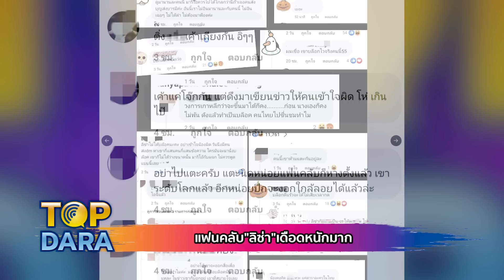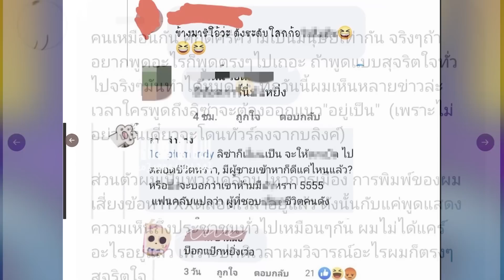“มาริโอ้” อัดคลิปขอโทษแล้ว หลังแฟนคลับ "ลิซ่า" เดือดหนัก ปม "ลิซ่า" บล็อกไอจี | TOPDARA